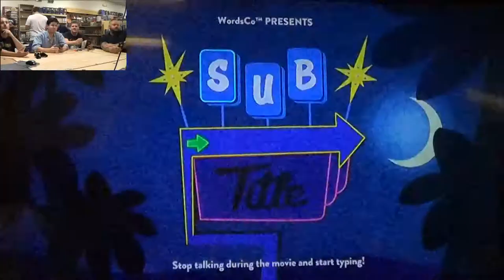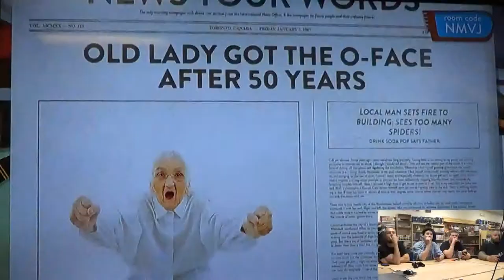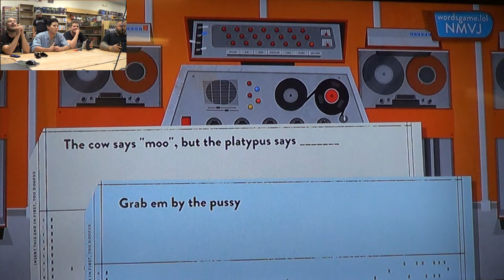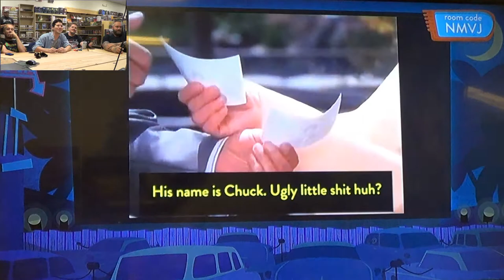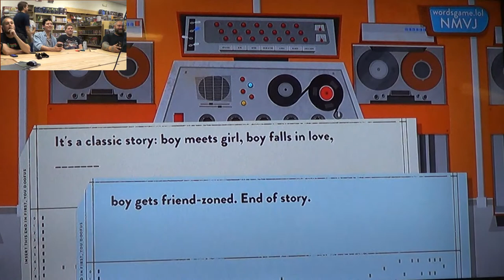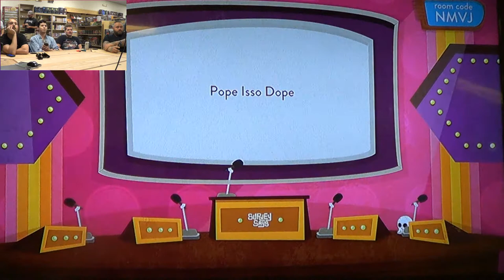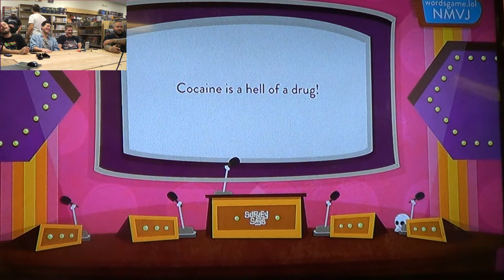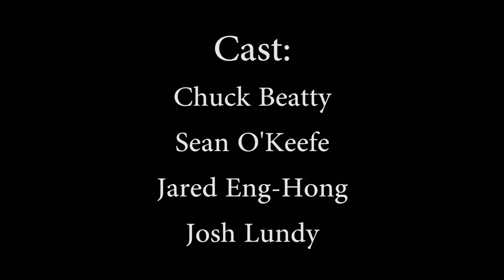USE YOUR WORDS (Factory Boys Gaming)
From Brentalfloss with love, it's the mobile party game USE YOUR WORDS!

Consider yourself funny? Caption some movie clips, fill in the blank's and news headlines to see if you've got what it takes to steal the show...

Game: Use Your Words
Developed by Julian Spillane and Brent Black
Published by Smiling Buddha Games, LLC

Special Thanks:
Leviathan Games & Comics for letting us film this episode at their store. They are awesome!!!

Cast:
Chuck Beatty
Sean O'Keefe
Jared Eng-Hong
Josh Lundy (Special Guest)

Did you enjoy this video? Got an idea for a game we should play? Well then, be sure to to...

Director, Producer & Editor:
Sean O'Keefe

Audio:
"The Factory Boys" by Axel Bourne Zeal